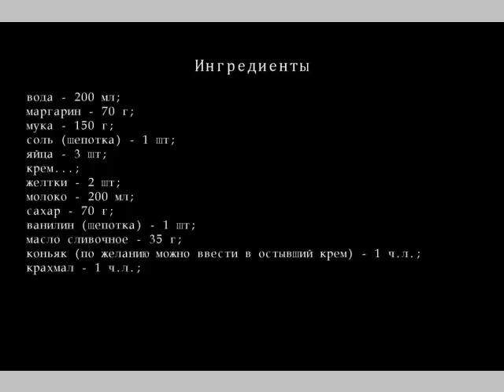Эклеры с заварным кремом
Сколько раз делала эклеры, всегда что-то не получалось, то они опадали, то тесто не заваривалось... придумала свой рецепт, получились отлично... делюсь...
Ингредиенты для Эклеров с заварным кремом
    Воды — 200 мл;
    маргарина — 70 г;
    муки — 150 г;
    соли  (щепотка)  — 1 шт;
    яйца — 3 шт;
    крем... ;
    желтки — 2 шт;
    молока — 200 мл;
    Сахара— 70 г;
    ванилина  (щепотка)  — 1 шт;
    коньяк  (по желанию можно ввести в остывший крем)  — 1 ч.л.;
    крахмала — 1 ч.л.;
    муки — 1 ч.л.;
Эклеры с заварным кремом рецепт